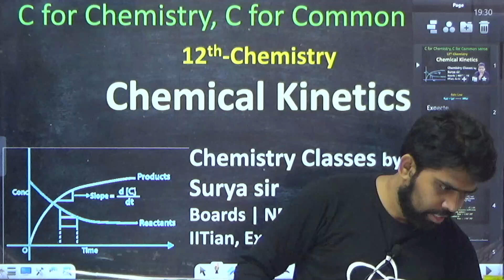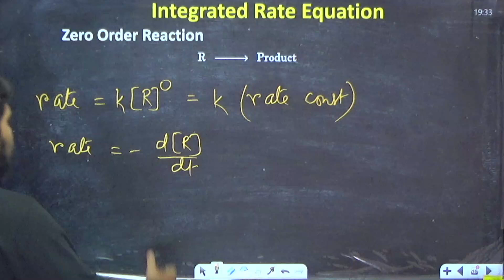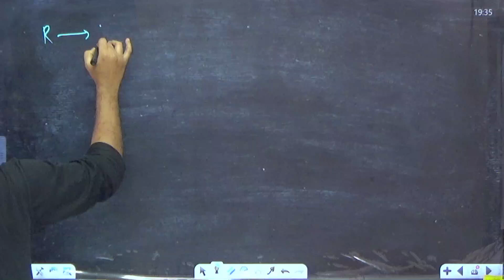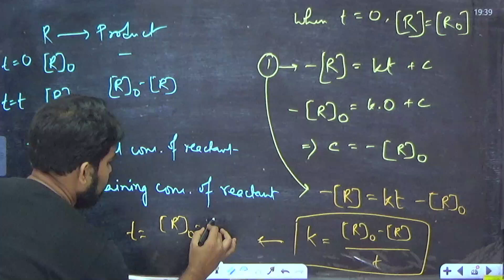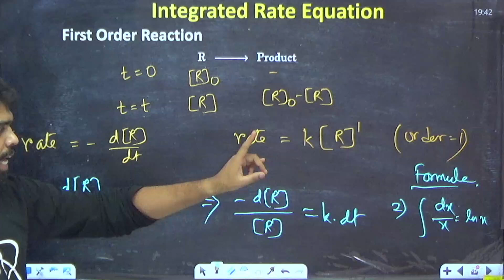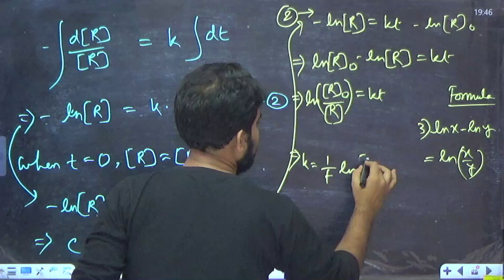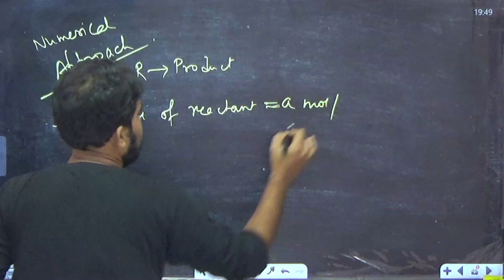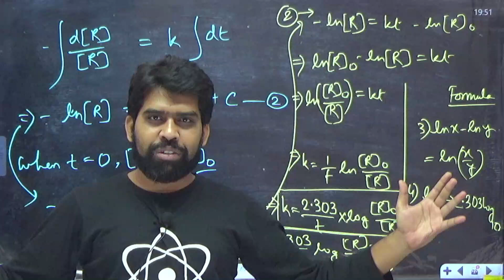CHEMISTRY LEC-33B | CHEMICAL KINETICS | CLASS 12 | CBSE | ISC | NEET | JEE | SURYA SIR | 2024-25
Batch Name: Smart Class XII (Both online and offline batch)
Institute Name: EduWizz (Powered by Lakshyaved Educational Services)
Area: 700055 (Bangur Avenue, 24 PARAGANAS NORTH)

Suitable for: Class 12, CBSE and ISC Board,  NEET, JEE and WBJEE
Subject: Physics, Chemistry, Maths, Biology, Computer Science
Faculty Details:
1. Biology - Dr. Balaka Kundu (M.B.B.S. (R.G. Kar Medical College and Hospital), NEET'18 Cracker)
2. Physics - Dr. Nilkamal Barai (Ph.D. Physics (Jadavpur University))
3. Chemistry - Suryadipta Hazra (M.Sc. from ISM-IIT Dhanbad, Ex Scientist of DAE (Govt. of India), IIT-JAM Cracker, WBTET Cracker)
4. Maths - Arup Kundu (M.Sc. 10+ years teaching IIT-JEE)
5. Computer Science - Soumendu Biswas (B.Tech. in Electronics & Communication Engg, 5+ years of teaching exp)

Commencement: April 2024
We have set up the system in such a way that guardians do not have to take the pain of monitoring the child's learning. We supervise the overall content & teaching methodology and guide our faculties toward delivering more goal-oriented & precise lectures.

Each subject - 1 class per week.
Mode: Offline and Online at the same time (Hybrid). Students can attend all classes remotely from anywhere which are Truly Interactive with the teacher.

**All classes are recorded and all board works are saved and can be accessed from the student's dashboard.